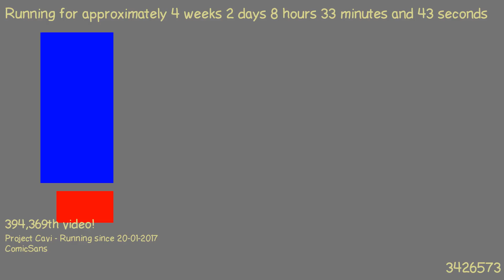1487572677 - Webdriver Cavi - H2